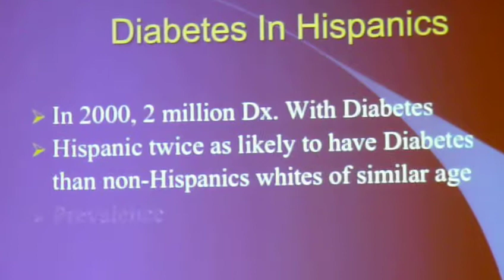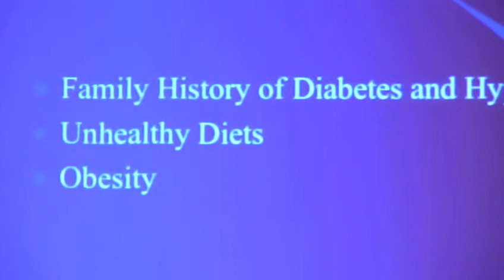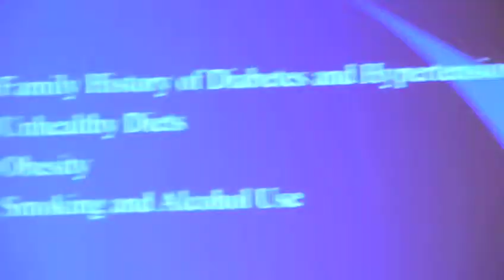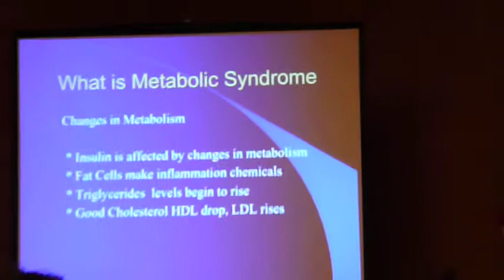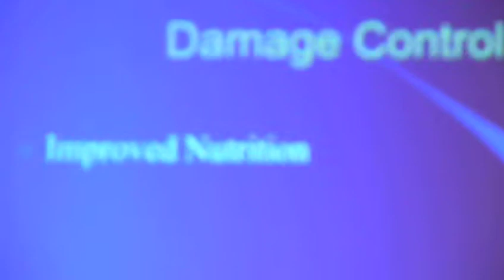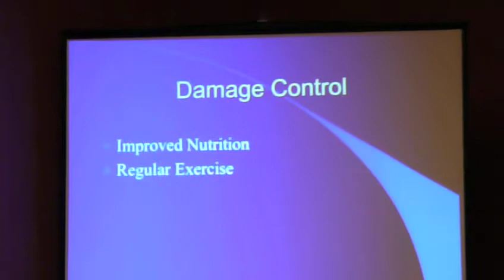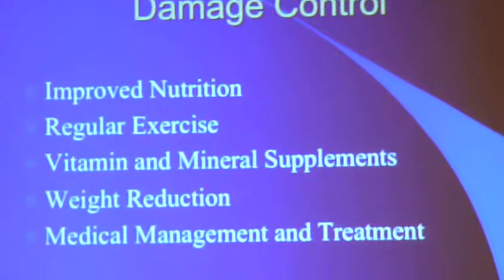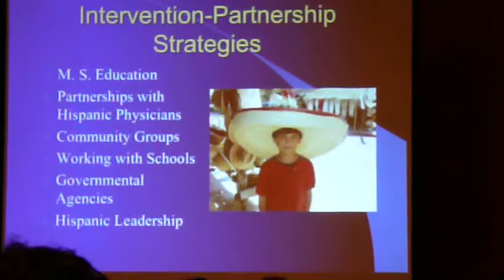What is Metabolic Syndrome by Dr. Munoz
ILLCF conference and Dr. Luis Munoz spoke about pre-diabetes.